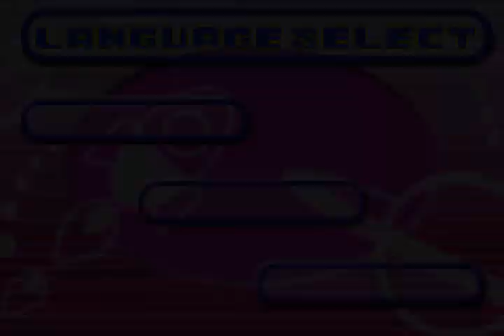SUPER BUST A MOVE (GBA) [206] GAMEPLAY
Se trata de una conversión del clásico Puzzle Bobble (bust a move en Occidente), aprovechando el tirón de la licencia.

Juego bastante flojo y falto de carisma. Las pequeñas bolas, así como los marcos colocados alrededor, le dan un aspecto lamentable, casi como si fuese un juego de generación anterior.

La mecánica del juego es la de siempre por lo que no está mal, pero se nota como si le faltase algo, es bastante sosete y tira para atrás.

Emulador utilizado: VBA

Tiene buenos videos de Leage of legends y World of Warcraft.